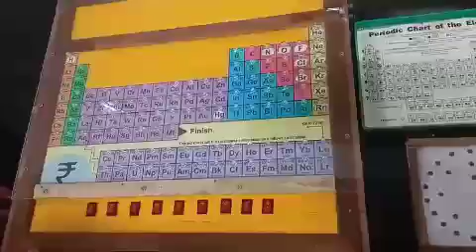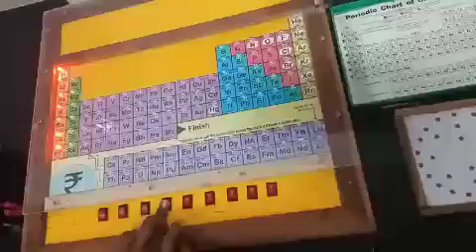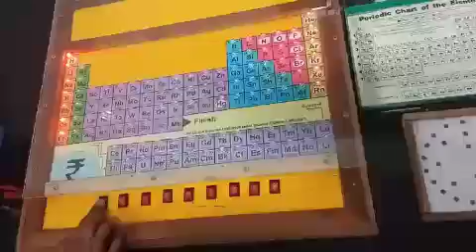periodic table game